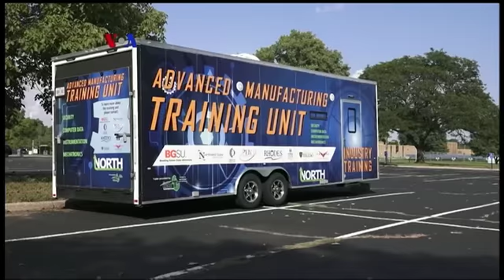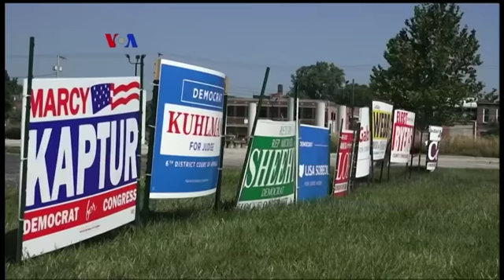Lapangan Kerja AS Membaik, Dampaknya pada Pemilu Paruh Waktu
Tingkat pengangguran AS di bulan September turun menjadi 3,7 persen yakni yang terendah selama hampir 50 tahun. Peran Presiden Trump dalam merevitalisasi ekonomi dan memulihkan lapangan kerja manufaktur disambut beragam oleh pengamat dan warga di Ohio. Berikut laporan Helmi Johannes dari VOA.